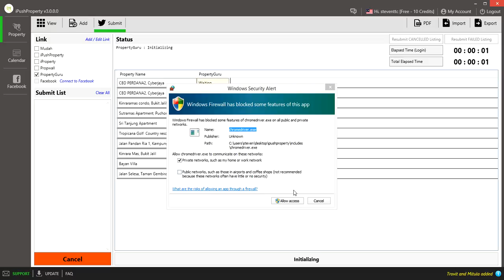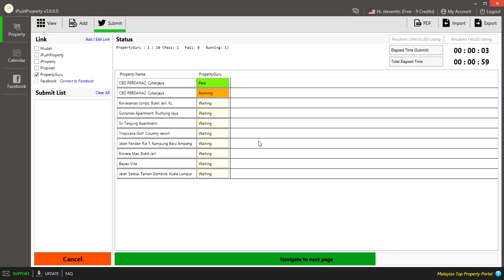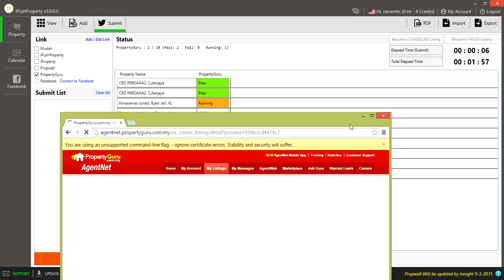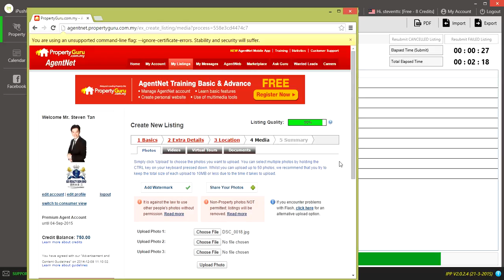I Push property